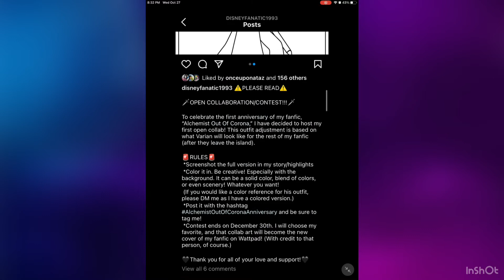TTS Fanfiction Speedpaint-(read description)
This is my entry for a collab contest for the 1 year anniversary of one of my favorite Tangled the Series fanfictions.

It’s called “Alchemist Out Of Corona” by Wattpad user Elizabeth Shelby